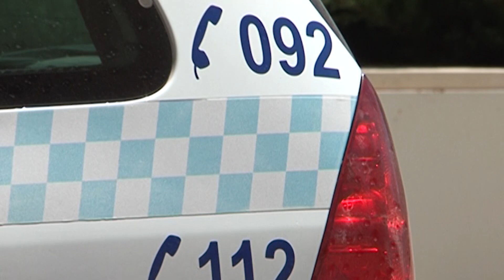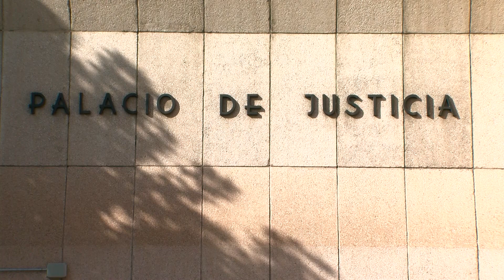Se cumple un año sin Jairo R.Arcos